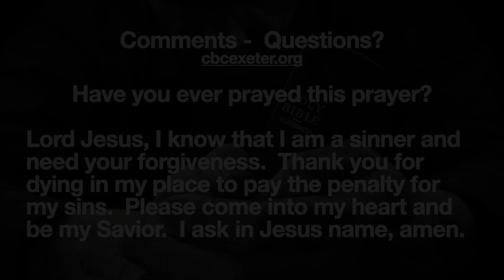Procrastination (Episode 26)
Why Do Today What You Can Put Off Until Tomorrow?
Pastor Stan Griffin